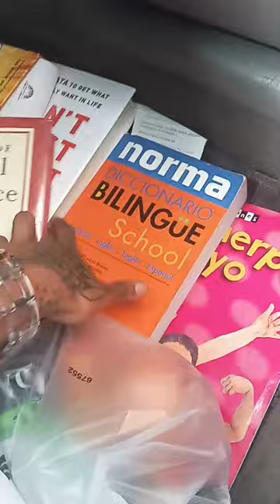& overcooked glizzy 🤮 that was just a snack going to cook 🙌🏽😋